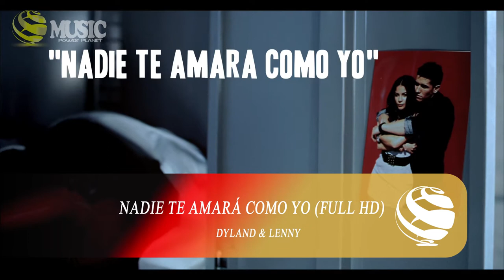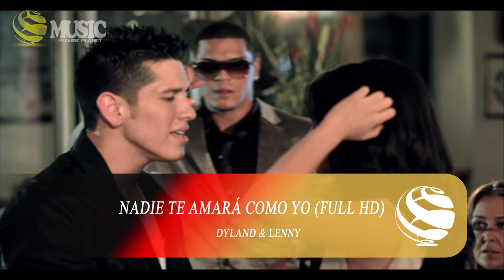Dyland & Lenny - Nadie Te Amará Como Yo - 1080p• Full HD (REMASTERED UPSCALE)